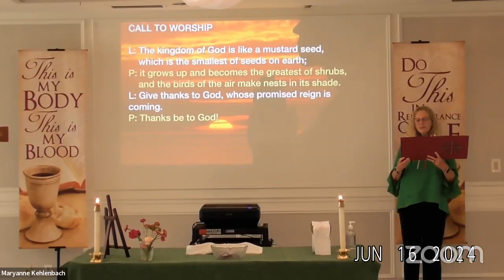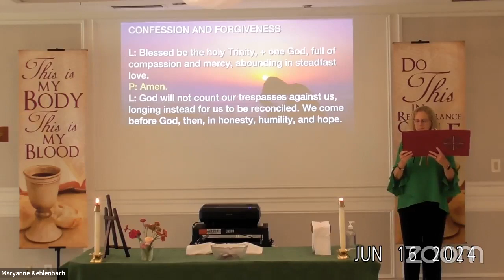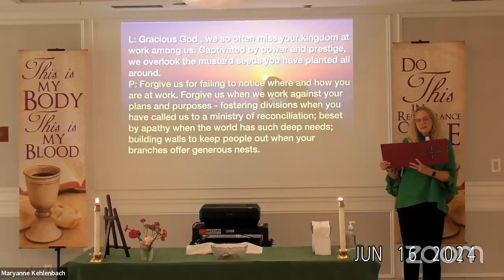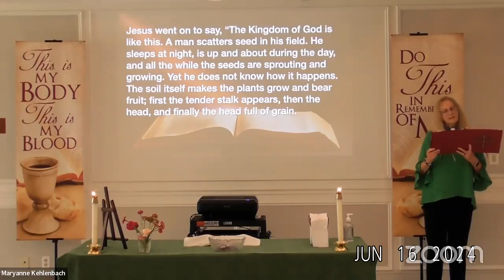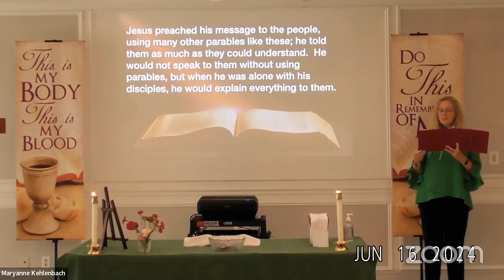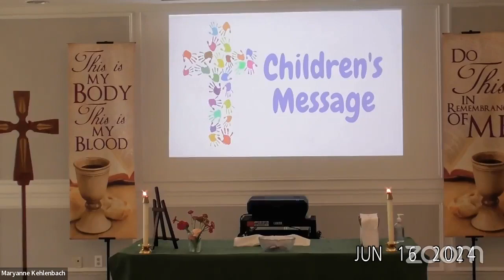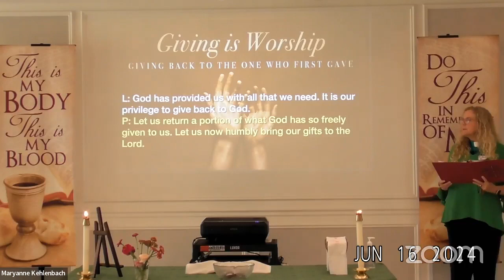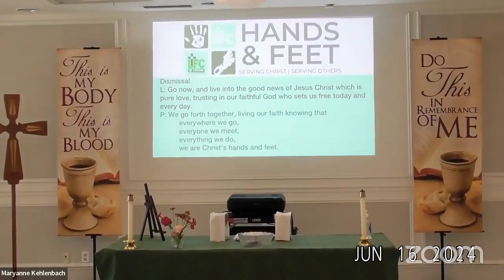Recorded Worship Service- Sunday, June 16th